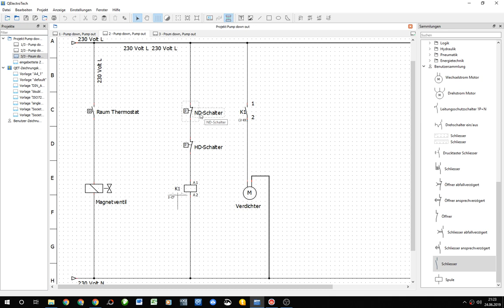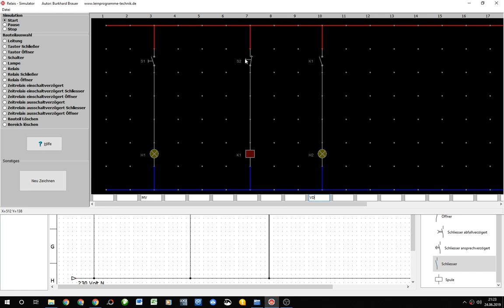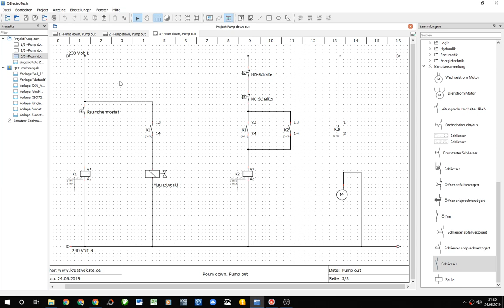Pump Down, Pump Out, Erklärung mit Schaltplan und Kältekreis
Pump down und Pump out in Kälteanlagen, kurz erklärt. Mehr Infos auf meiner Webseite: